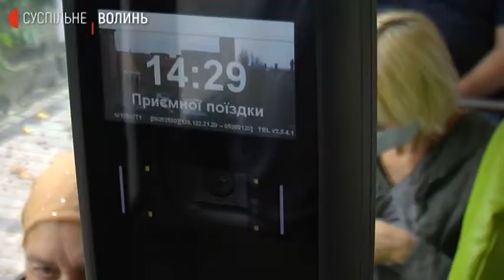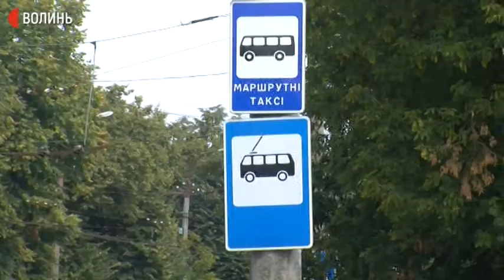У Луцьку оплатити проїзд можна банківською карткою